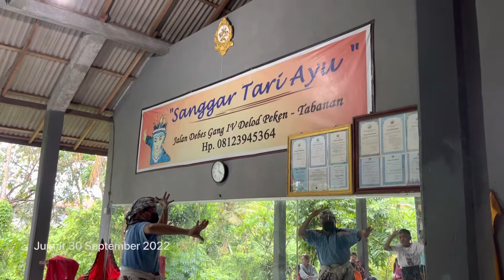Latihan Di Sanggar Ayu Tabanan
Hujan lebat tapi tetap latihan. Jalanan banjir tidak menyurutkan niat untuk latihan dan datang ke sanggar tari ayu yang ada di debes tabanan.

Tidak banyak orang yang datang ke sanggar sehingga latihanya lebih intensip

Semoga rasi kedepan bisa lebih baik lagi menarinya, astungkara